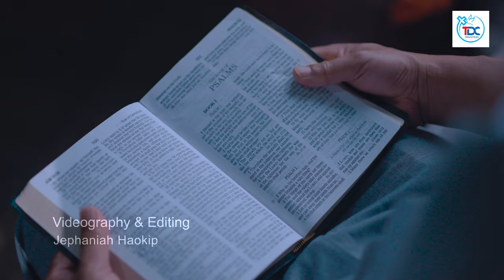LATE NO.1 Kyaw Khine ( To Jesuh Album Music Video Official )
LATE NO.1
Phuak: Thang Deih Cin ( July 01, 2012 )
Sa, Harmony  : Kyaw Khien
Mixing, Mastering : Chit San Muang (PTL

v.1
Mi nuamsa i cihte pen,mi gilote thu zuilo mi
Mi mawhte gamtat bang in,a  gamta lo mi
Mi athusim lo te tawh aki pawl lo mi
Amah nopsakna pen
Topa thu sung bek ah' om hi

v.2
Mi gilote ahih leh, Huih let khiat ansi bang lel
Thukhen na Nang zolo in, Midikte sung kipawl lo
Mi gilote ki’ sia in mai.,mang ding a,
Mi dikte ahih leh Topa in huh in kem den hi.

Chorus
             Gun gei a, akisuan singkungte bang in
             Agah hun in gah a Ateh vul ngeilo
             Sun in tonpih zan in kem Topa in
             Atawn tung in
             Asepna khempeuh ah ama pai hi

Bridge
Sun le zan in,Topa thu bek,a ngaihsun sun mite Lai Siangtho in
Minuamsa, Minuamsa ci hi.
V.1

             Atawn tung in  (Asepna khempeuh ah ama pai hi) 1
             Atawn tung in ( Asepna khempeuh ah adau pai hi) 2
             Atawn tung in  ( A omna khempeuh ah Topan kem hi) 3